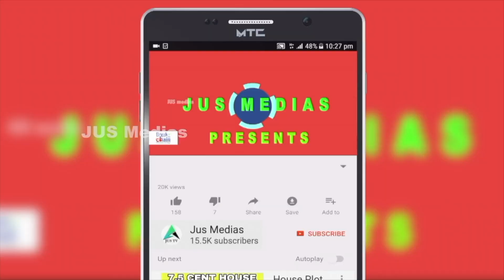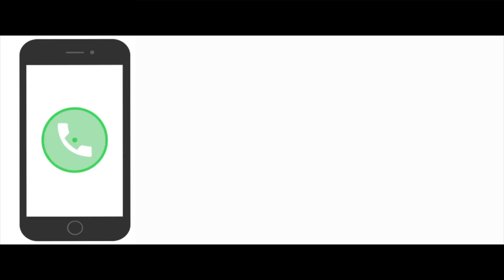150m മാറി അടുത്ത വീട് വില്പനക് | New House Sale In Ernakulam | Pukkattupady | 3 Bedroom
House Sale In Ernakulam
New House
Near Pukkattupady
Kakkanad
3 Cent 1550 sqft
3 BHK
1 km to  Pukkattupady Town
150 m to Junction

Published by

JUS MEDIAS
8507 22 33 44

Query Solved

beautiful house
kerala luxury house sale
kochi villas
budget homes
budget home
3 bedroom house for sale in kerala
3 BHK House
3 cent house
3 cent house plan
3 cent house plan Malayalam
1500 Sqft house plans Malayalam
1500 Sqft house plans Kerala